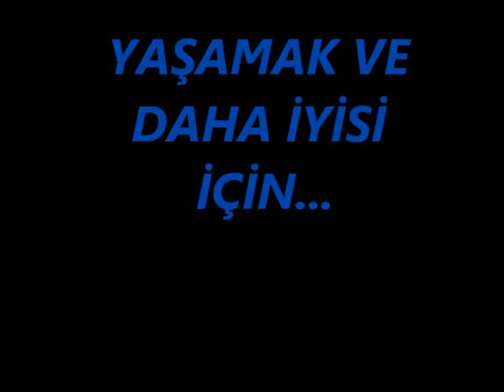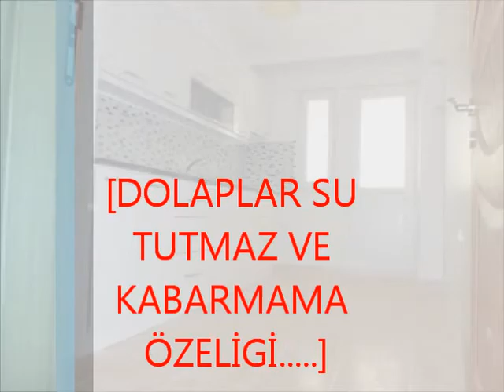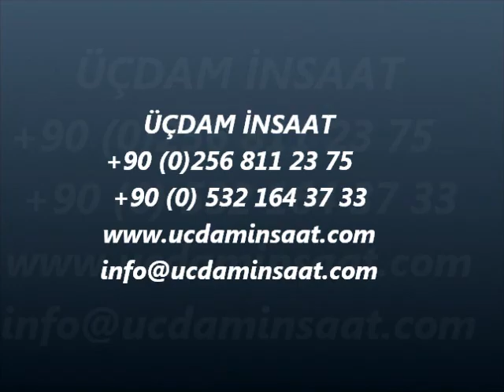ÜÇDAM İNSAAT DİDİM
DİDİMDE YASAMAK VE DAHA İYİSİ İÇİN